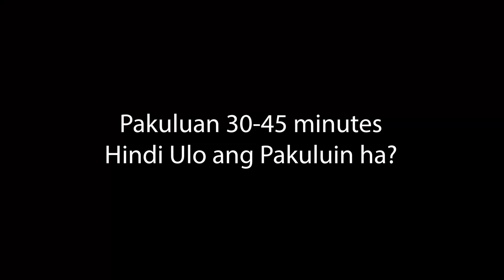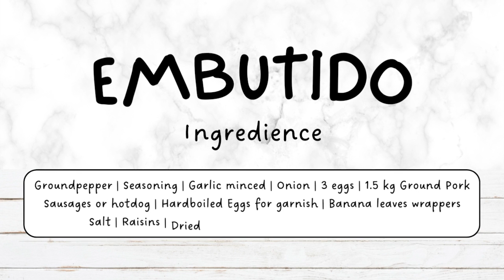Meatloaf or Embutido Wrapped with Banana Leaves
famous Embutido or Meatloaf Steamed and served with Sweet Chilli or toyomansi